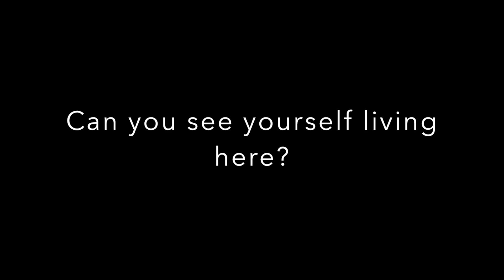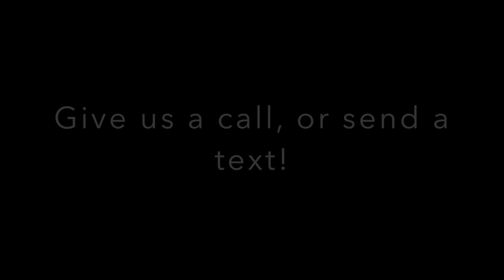House For Rent Near AustinTX: Round Rock 3BD/2.5BA 78681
Property Info: 3416 Winding River TRL

3 Bedrooms
2.5 Baths
2 Stories
2006 Built
1,982 Square Feet
Round Rock, Texas

Beautiful 2 story home on a large private cul-de-sac lot. Recently updated with new paint throughout, new laminate flooring in much of the downstairs, new carpet upstairs, new lighting, new door hardware and much more.

If you would like to see your home featured on our channel like this one, or you are looking for a property manager for your properties give us a call or shoot us a text!